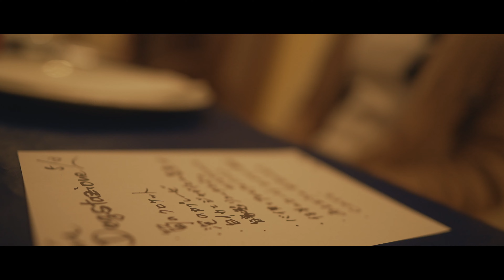VLOG 灯り OKI Island AMA Introducing good Restaurant｜FE 24mm F1.4 GM ｜SONY A7SIII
小さな離島を侮るなかれ
島でしか味わえない本格イタリアンレストラン
Italian cafe Radice

Please see in 4K or 1080p from your YouTube settings!
If you want to know the lyrics of this song, please turn on the subtitle setting of YouTube!

📍 LOCATION SPOT

📷 SHOOTING CAMERA
SONY α7SIII (ILCE-7SM3)

📹 FAVORITE LENS
SONY FE 24mm F1.4 GM

★なかむら旅館ファンクラブ
主にイベントを配信しています